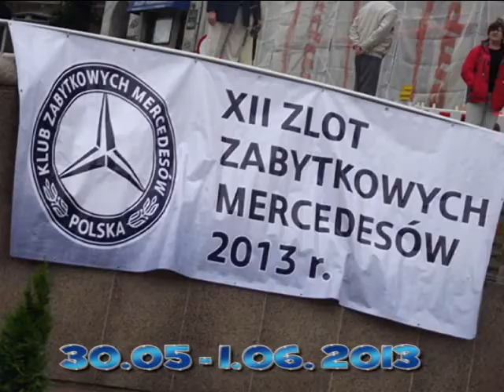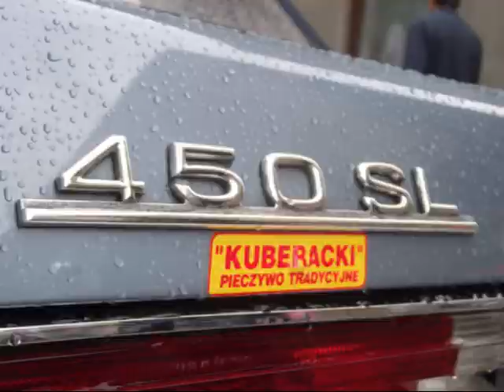Zabytkowe Mercedesy STAR DRIVE 2013 Bielsko-Biała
XII Zlot Zabytkowych Mercedesów STAR DRIVE 2013 Bielsko-Biała

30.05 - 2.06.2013